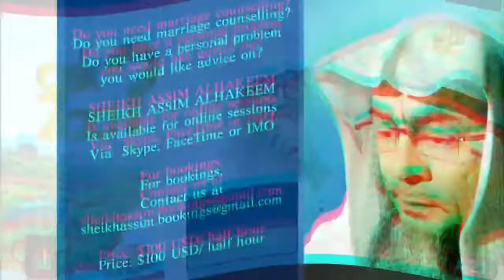say Bismillah or when taking medicine - Assim Alhakeem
Should we say Bismillah or Allahu Shafi Allahu Kafi ya shafi ya kafi when taking medicine